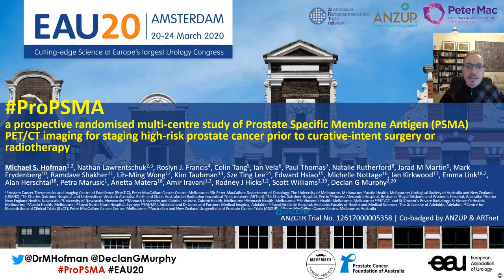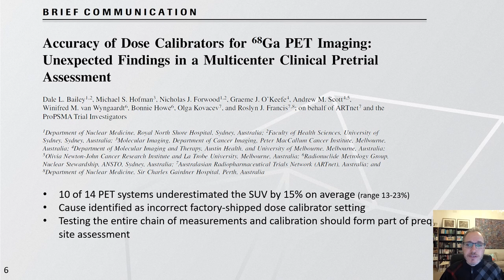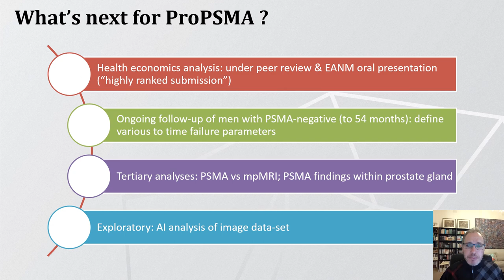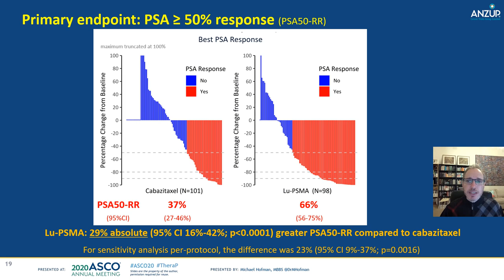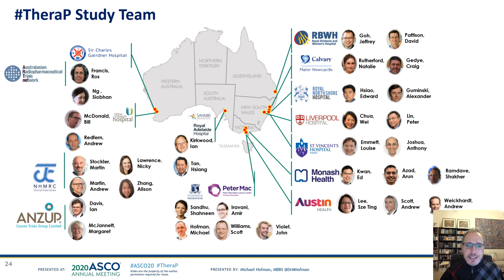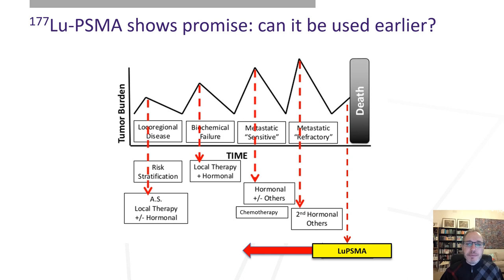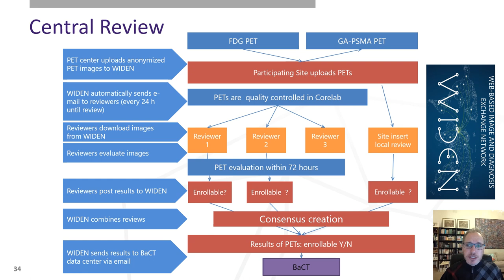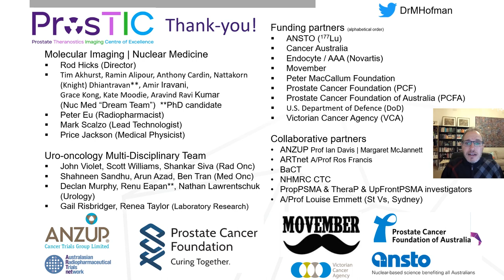ANZSNM ArtNet Talk by Professor Michael Hofman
Australian And New Zealand Society Of Nuclear Medicine (ANZSNM) 50th Annual Scientific Meeting talk by Professor Michael Hofman

Australasian Radiopharmaceutical Trials Network (ARTnet) Clinical Trials Update: proPSMA, TheraP and UpFrontPSMA